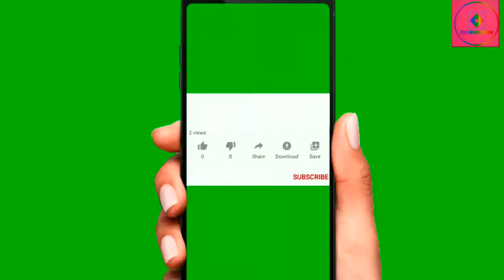TIMELAPSE ROTTING OF A TOMATO 🍅🍅🍅🍅. || ROTTING, TIMELAPSE, TEMPOUNAUT TIMELAPSE, FULL EDUCATIONAL